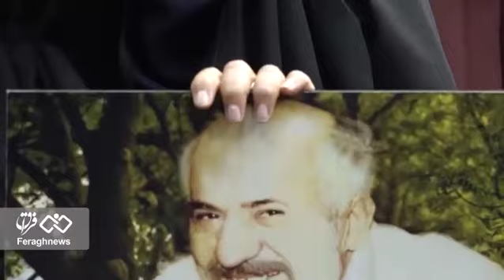تشریح ماجرای طلاق های اجباری در دادگاه محاکمه سرکردگان فرقه رجوی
رجوی بسیاری از زنان مطلقه را مورد کامجویی قرار می‌داد